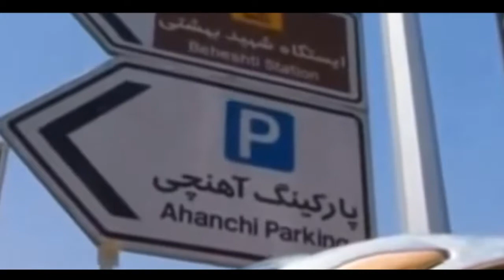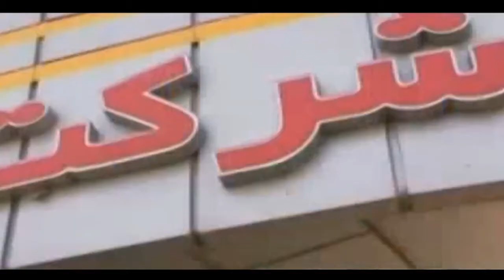Islamic Drama | Malakoot __EP# 01__Part02__28.04.2022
Al-Malakut meaning Realm of Dominion, also known as Hurqalya, is a proposed invisible realm, featuring in Islamic cosmology. The Quran speaks of "malakut al-samawat", supposedly a realm close to God.

Hello my dear friends, my channel is called Food World.  As you know we have food all over the world. Simple ditch. Like it and be happy. The purpose of my channel is to show you every video that gives you knowledge and a live life.  Found out